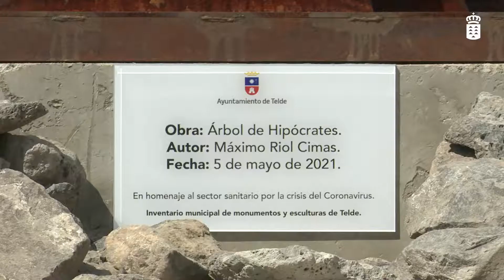Homenaje al personal sanitario en Telde | 05.05.2021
El presidente Ángel Víctor Torres en el homenaje al personal sanitario celebrado en Telde: "Hemos estado en sus manos, en las manos de las mujeres y los hombres que trabajan en la sanidad, demostrando que la sanidad universal es un pilar básico del Estado del Bienestar".

Créditos: Presidencia del Gobierno de Canarias
Fecha: 5 de mayo de 2021
Lugar: Telde